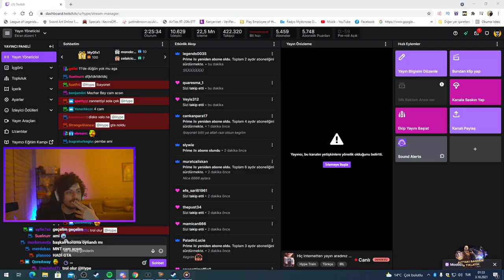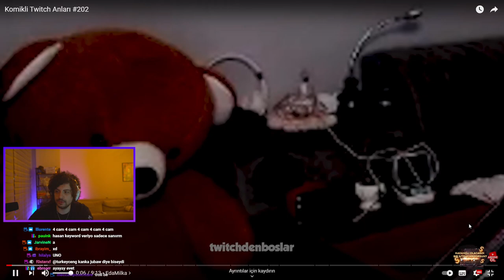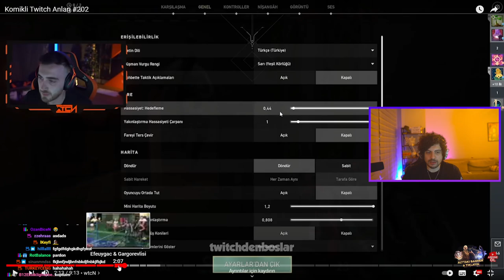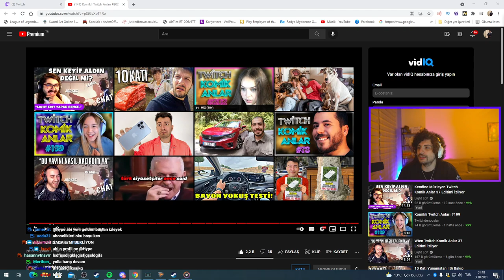HYPE | Komikli Twitch Anları #202 VİDEOSUNU İZLİYOR! | Twitchdenboslar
⭐ Kaldırılmasını istediğiniz videolar için 'Telif Atmadan' Bana Ulaşbilirsiniz!